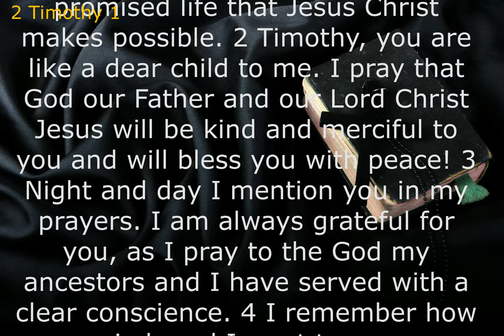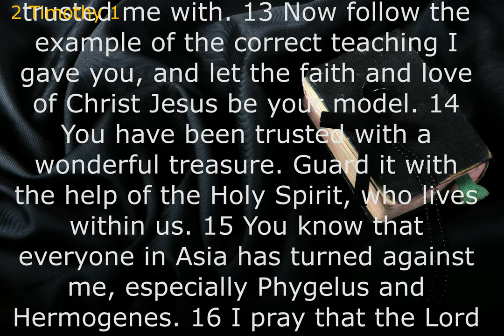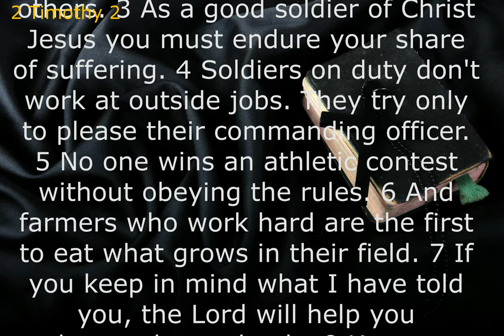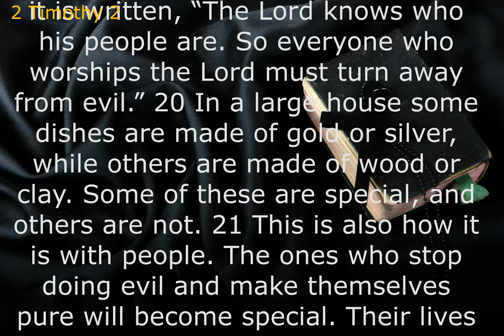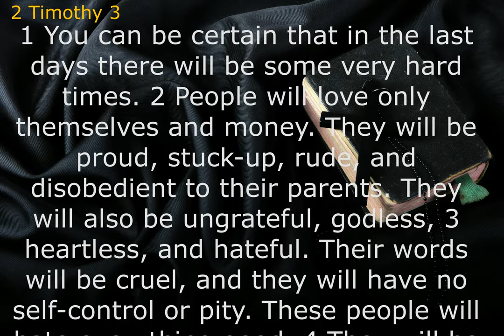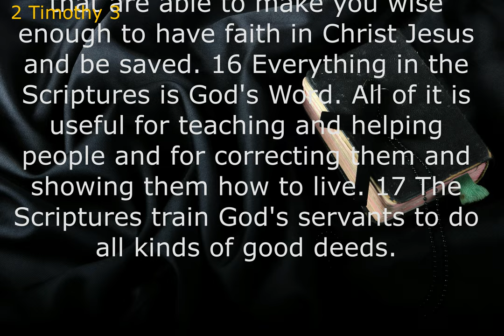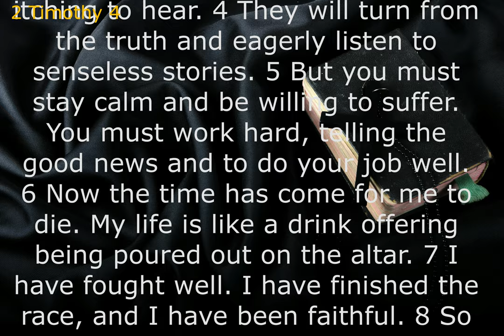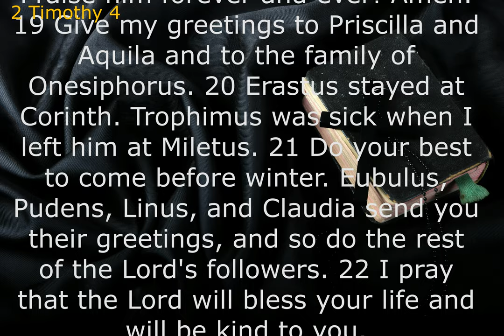Audio Bible: 2 TIMOTHY (Contemporary English Version) With Text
Christ's faithfulness to us should motivate us to remain faithful to Him. We should remain faithful to the Lord, and endure hardship if necessary, in view of what Jesus Christ has done and will do. Paul developed the importance of remaining faithful to the Lord as another motivation for Timothy to persevere.
Paul offers a personal challenge to Timothy to keep following Jesus no matter the sacrifice and risk. The letter also reminds Timothy to maintain faith and hope in Jesus' resurrection and raise up faithful leaders who will teach the good news about Jesus.
Paul writes to Timothy in order to encourage him. Paul is facing the worst of all hardships: his own impending death. So, he encourages Timothy to stand strong in his faith, with a reliance on the written Word of God. This letter echoes many of the themes Paul uses in his other letters.
In this letter Paul encouraged Timothy and offered strength to help him carry on after Paul's impending death. Paul was aware that his time was short, and he desired to see Timothy, whom Paul figuratively called “my dearly beloved son” (2 Timothy 1:2).ㅡㅡㅡㅡㅡㅡㅡㅡㅡㅡㅡㅡㅡㅡㅡㅡㅡㅡㅡㅡ